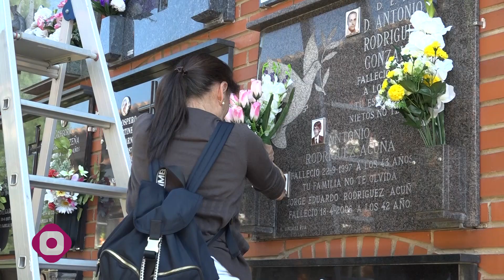Mislata prepara la festividad de Todos los Santos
Los vecinos de Mislata acuden al cementerio municipal a arreglar las lápidas de sus difuntos por la proximidad del 1 de noviembre. Para facilitar estas actividades, el ayuntamiento amplía la frecuencia horaria de los autobuses con dirección al cementerio.